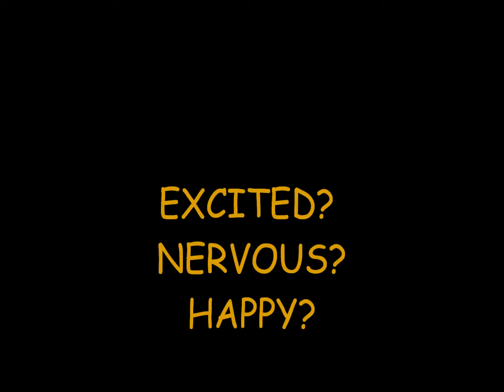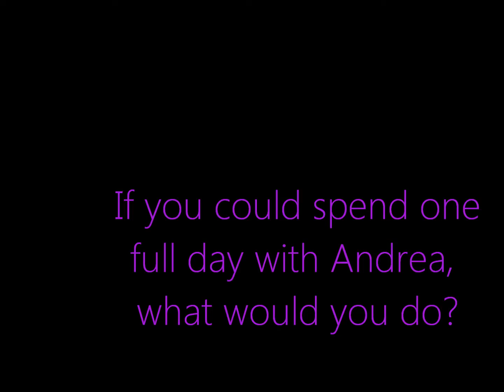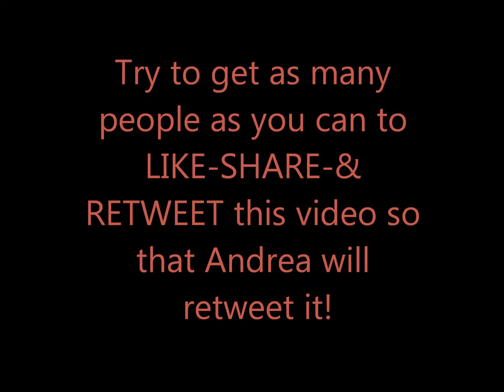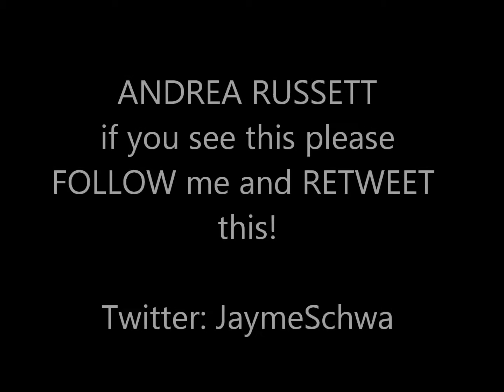ANDREA RUSSETT M&G Tampa, FL 2013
If you are in this video SUBSCRIBE and share to all your friends so you can make them jealous:) lol Lets get a ton of views so that Andrea will HAVE to RETWEET it! A big Thank you to all the girls who were a part of this video! Hope everyone enjoyed themselves!

(ps) Andrea, I am the one who gave you the pink card!